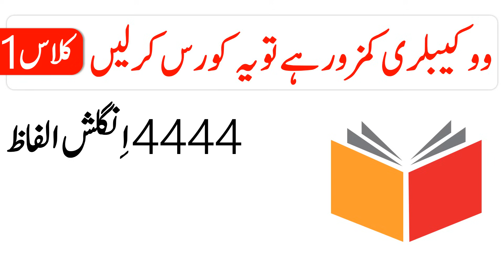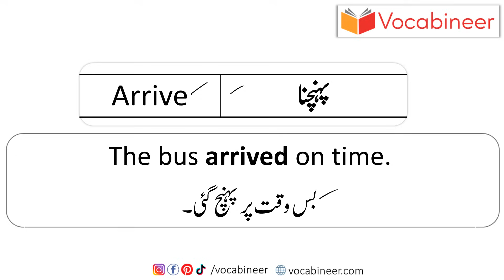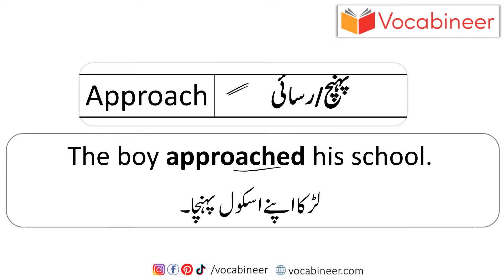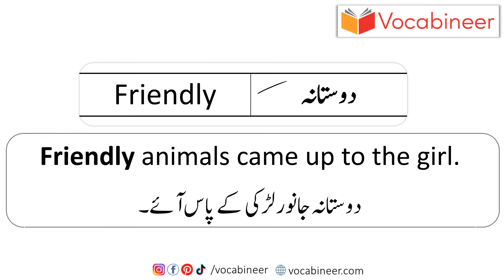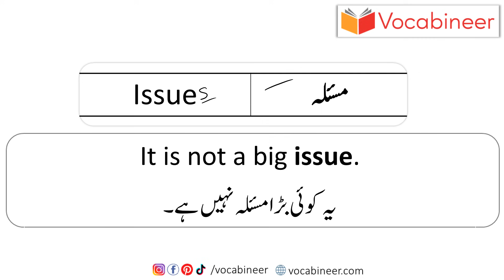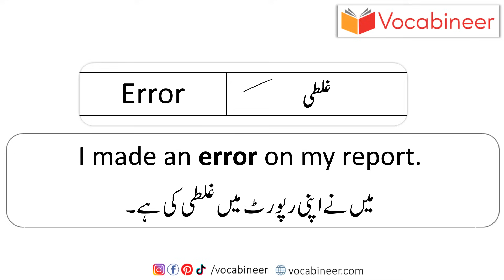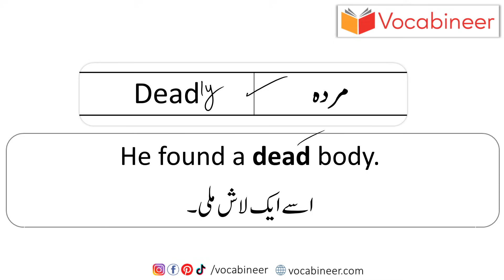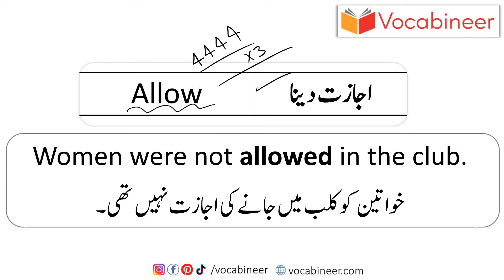4444 Vocabulary Word Meaning in Urdu Class 1 | 4444 Vocabulary Words Course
4444 Vocabulary Word Meaning in Urdu Class 1. This is a Complete English Vocabulary course of 4444 Vocabulary Words with Urdu Meanings and Their Use in Sentences. By learning these 4444 English Words you will be able to understand, Speak, and write English at intermediate level. We'll cover Basic level Vocabulary in our first 15 Classes and Later we'll Learn intermediate and advanced Vocabulary in next 15 classes.